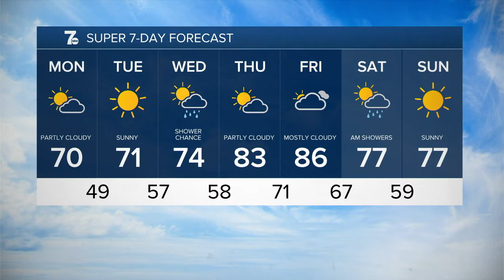WKBW 7 News Buffalo Latest Headlines | June 27, 7am